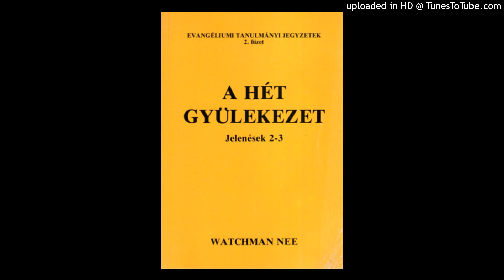Watchman Nee: Az efezusi gyülekezet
Felolvasás, a könyv a szerző teológiai nézeteit tartalmazza, ami nem feltétlenül azonos a felolvasóéval, tanács:"Mindent megvizsgáljatok, ami jó, azt megtartsátok".